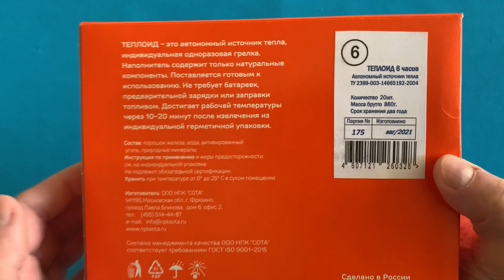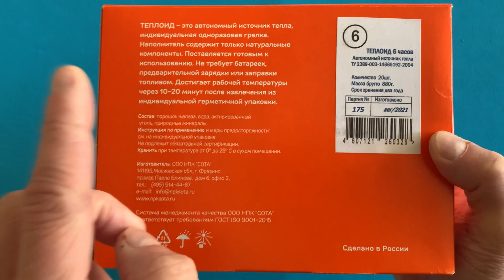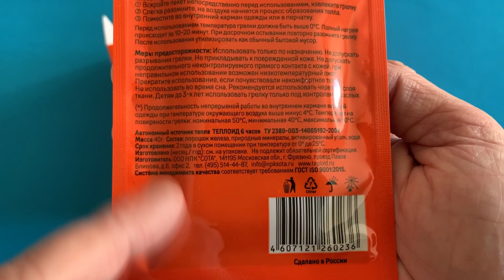ИНДИВИДУАЛЬНАЯ ОДНОРАЗОВАЯ ГРЕЛКА ТЕПЛОИД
◆Так же Ребятки и милые Женщины, зрители моего канала. Приглашаю Вас в группу ВК С классной женской одеждой с Али.
◆ Telegram OK Где мужчины могут найти подарок своим любимым, а женщины, что-то присмотреть для себя.

 Друзья, от всей души благодарю что Вы со мной! Стараюсь для Вас и Ваша поддержка, для меня очень важна!

Желаю Всем Любви, Добра и Осознанности
Ваш 🦔